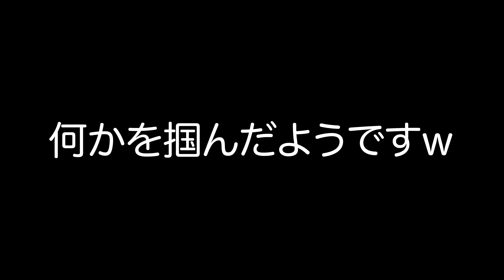【マレーシア渡航編】ついにアロワナを見に海外へ！マレーシア渡航ダイジェスト版！大型魚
今回は！

マレーシア渡航編のダイジェスト版！

ほぼ全編を網羅しています！

先ずはこちらをご覧いただければと思います！

トロピカルフィッシュ佐野さんのXアカウントはこちら↓

～チャプター～
0:00 オープニング

☆ショップ紹介や製品紹介のご依頼等は私のアドレスへメールをお願いします☆

その際必ず件名に「撮影依頼」とご記入下さい！

メンバー限定グッズや各種特典あり！